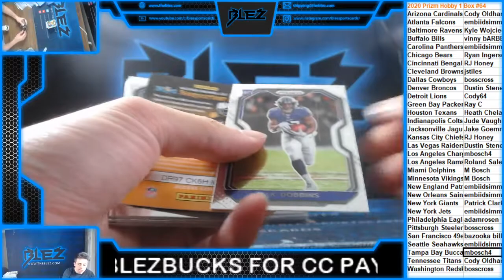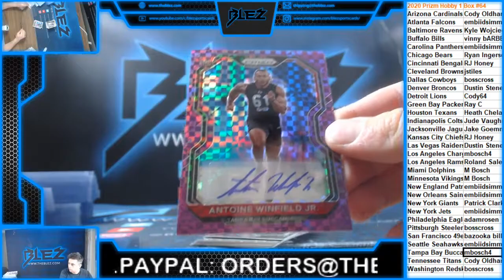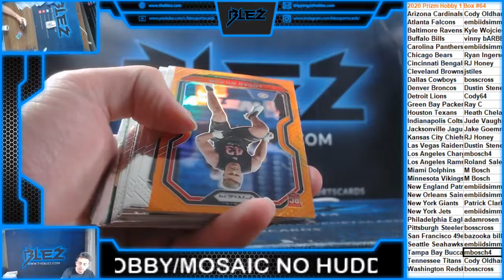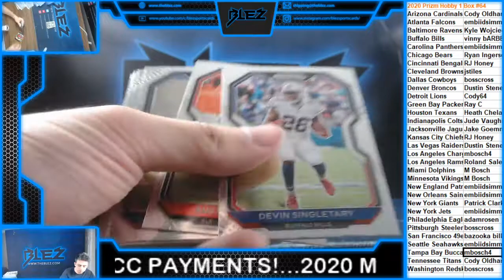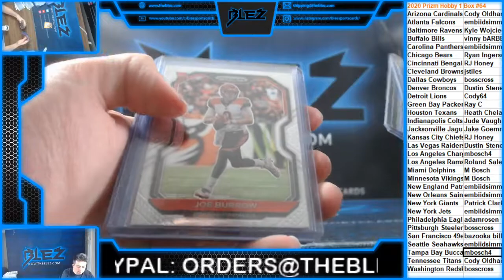2020 Panini Prizm Hobby 1 Box #64